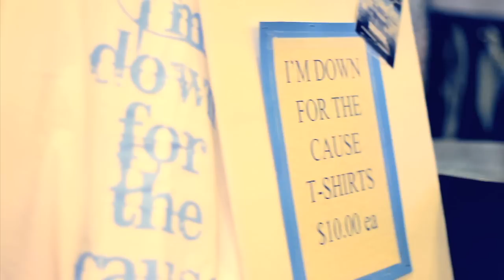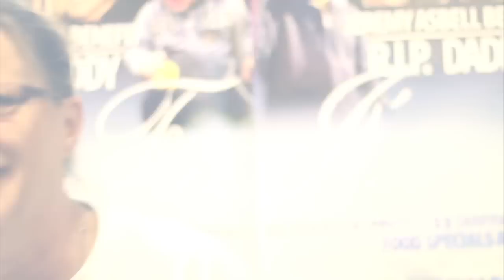I'M FREE (In Loving Memory of Jeremy A. Asbell 1986 - 2011)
This video is in dedication and remembrance of Jeremy A. Asbell, born Jan. 17th - At rest Jan. 2011